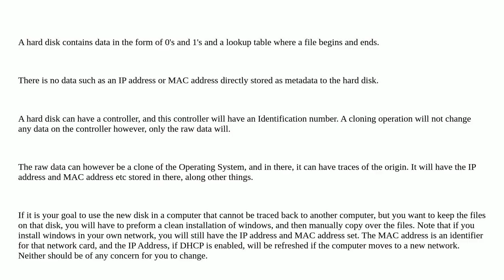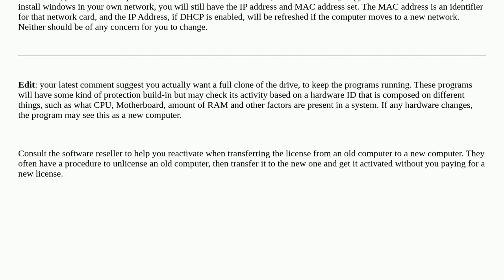How to ensure cloned hard-drive is not traceable to original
A special thanks goes out to the awesome community

  internet-security disk-cloning ip-address hard-drive